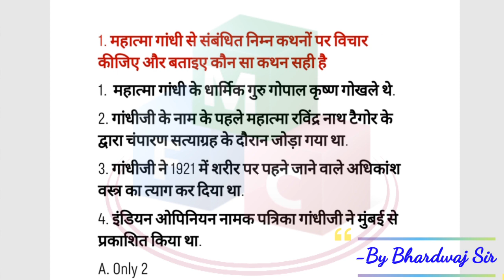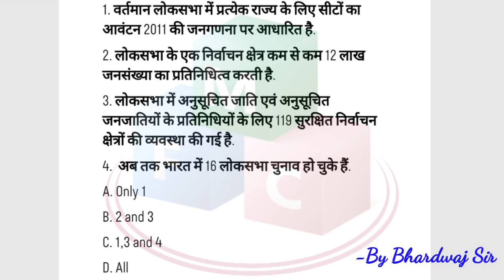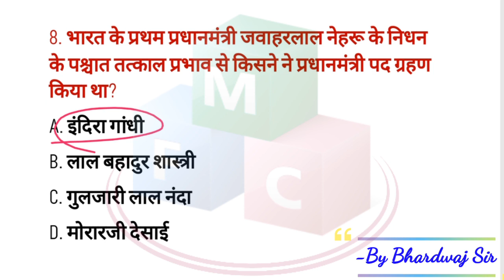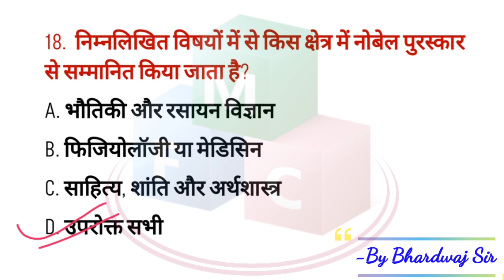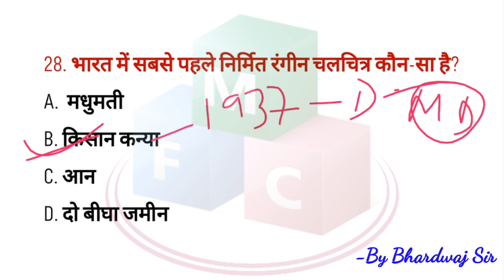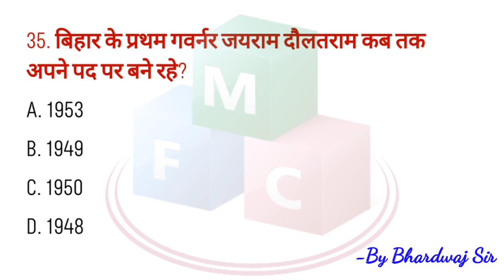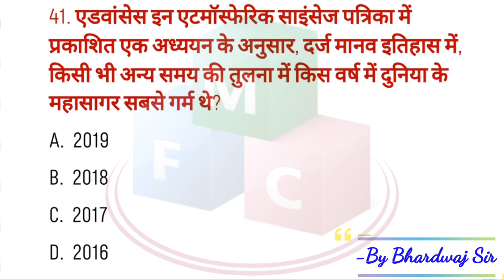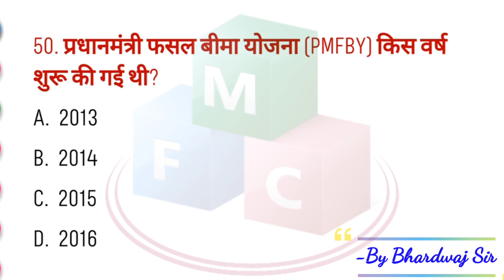BIHAR POLICE SI mains Questions |बिहार daroga अवर निरीक्षक question | set- 4